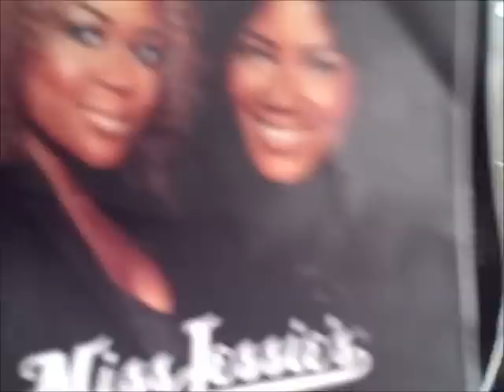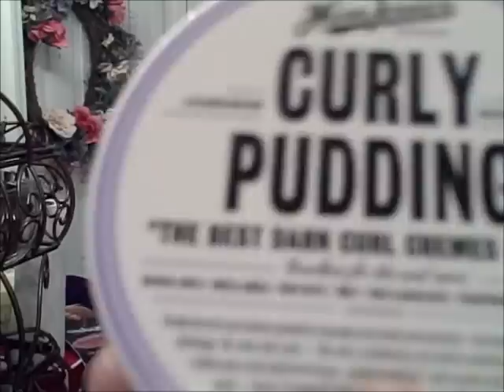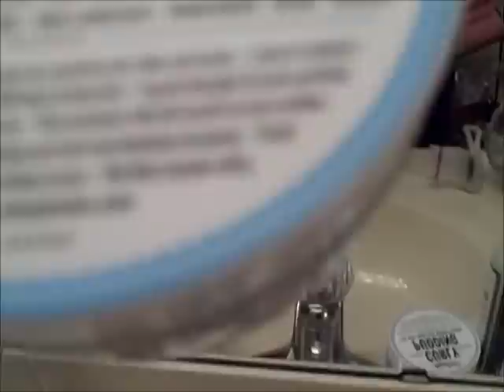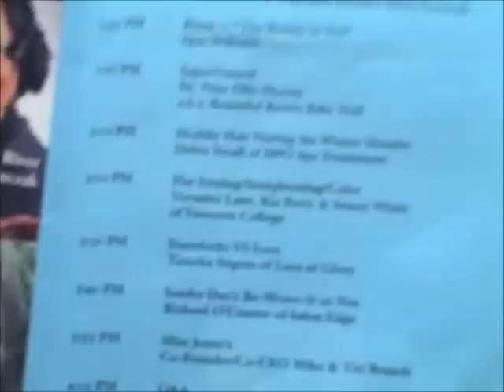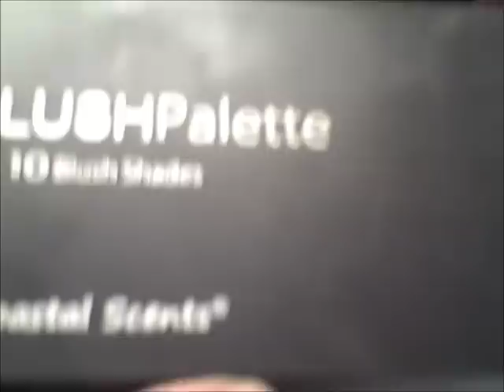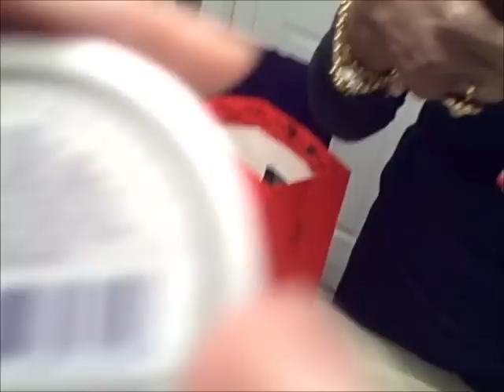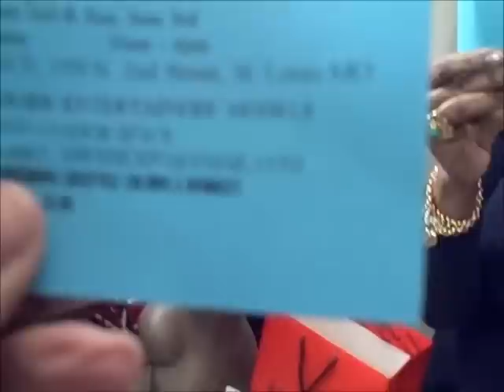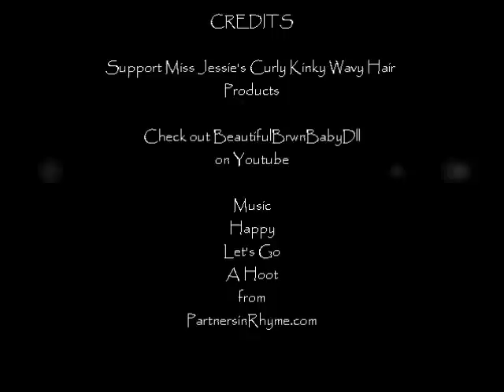Miss Jessie's Coffee Curls and Cupcakes and My Childhood Hair Taunt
The event was very nice!

How to Have a Life On the Baby Steps!"